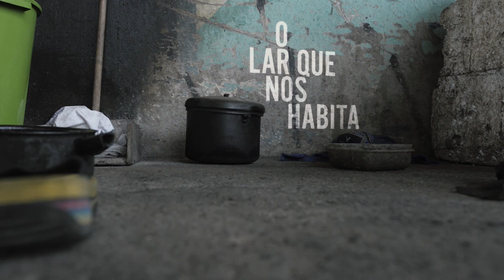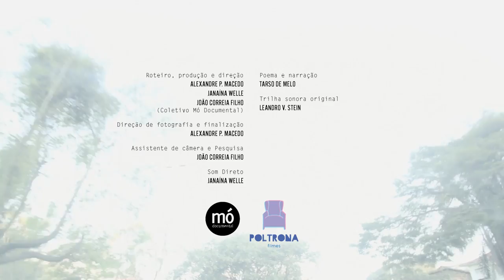O Lar que nos Habita - Sala de Notícias - Canal Futura